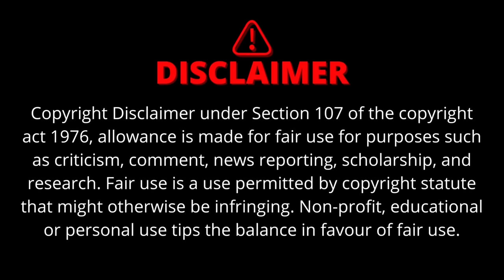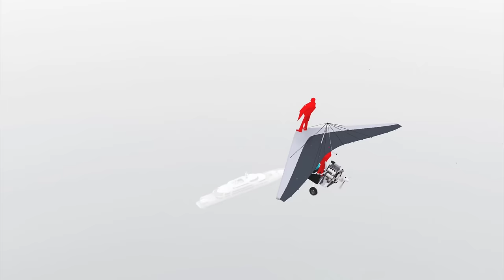GTA 5 | Christmas Celebrates With Shinchan & Doraemon Franklin Santa Claus In GTA 5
THANK U.